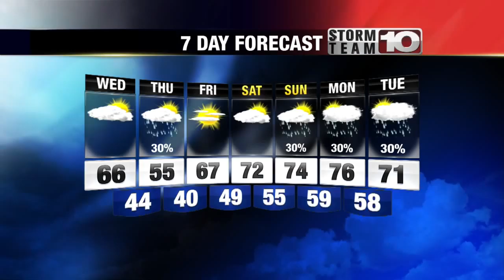Tuesday 6pm Forecast